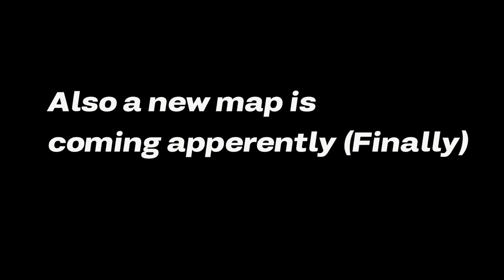Chapter 24 Might Of Just Been Leaked...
*Spoilers* click off this video if you don't want chapter 24 to be spoiled!

The upcoming survivor & killer are apparently going to be:
Killer - The Dredge
Survivor - Haddie Kaur
New killer power: Reign Of Darkness
*The Killer can also apparently teleport to lockers and instantly grab a survivor inside.*
Also a new map could be possibly coming out.